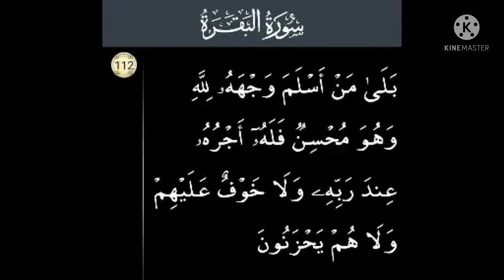P112 Serial.Surah Al Baqarah Ayat 112.